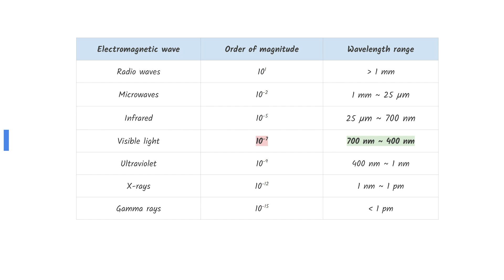IB Physics 2022 May TZ1 SL Paper 1 Q1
IB physics video solution. Paper 1